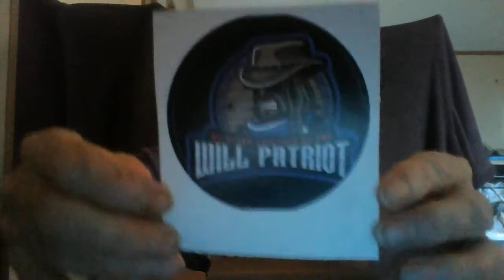mail call June 21,2019 Will Patriot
The prize I won in the 100 subscribers GAW he hosted. He included information about the materials used in the making of the sheath and ferro rod, which I will talk about in the next video I make about it. Here is the link to his channel: